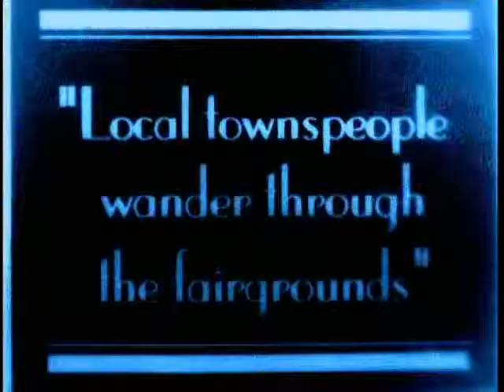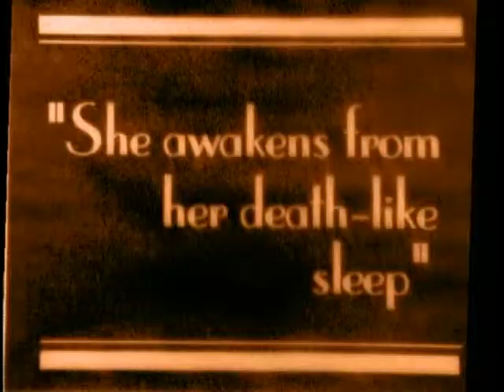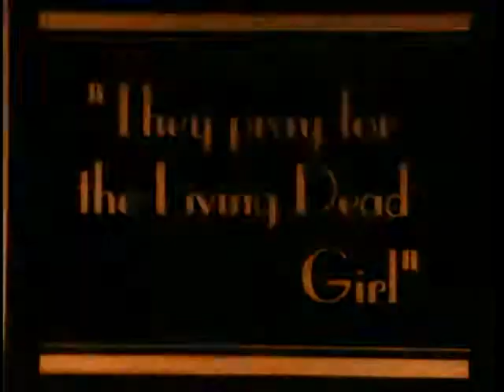Rob Zombie - Living Dead Girl (music video)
from the album Hellbilly Deluxe